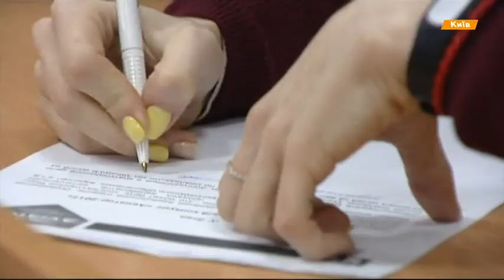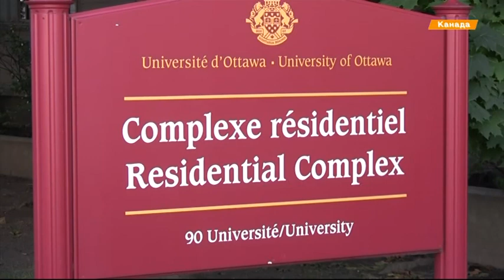Что дает диплом магистра и кому стоит учиться дополнительные 2 года